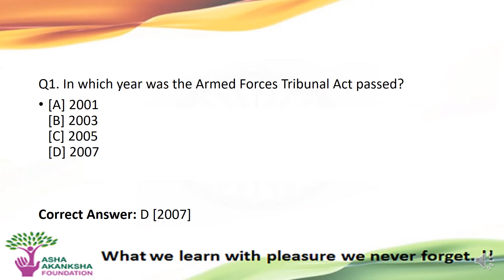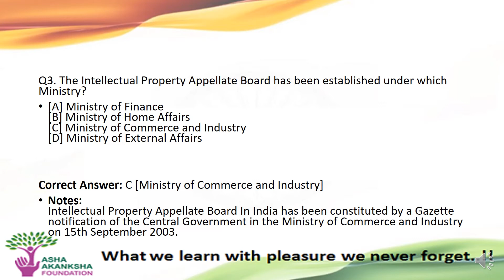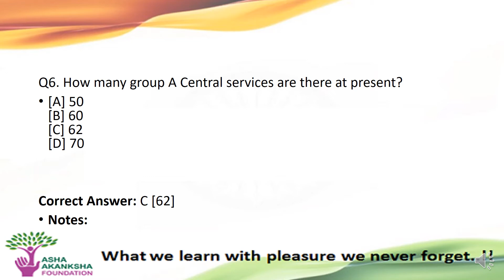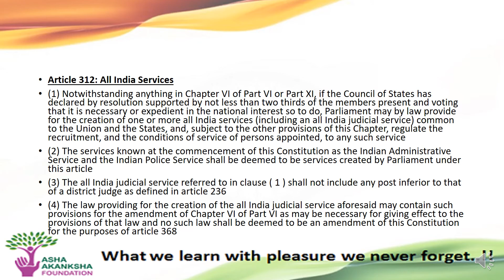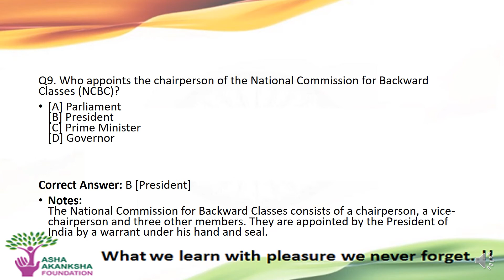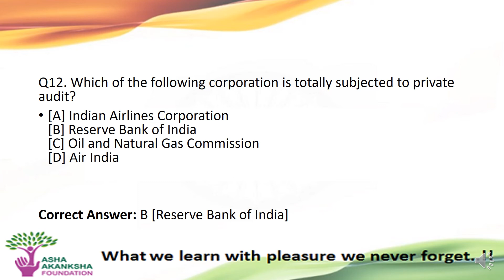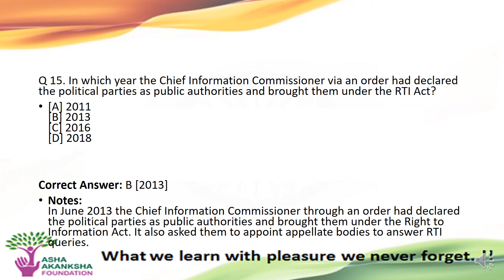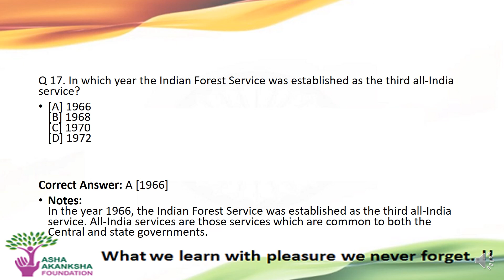Constitution of India: Part 8 | CLAT, DU, PU, All Law Entrances, Judiciary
Asha Akanksha Foundation

Constitution is the basic framework of our legal system. It is the grund norm of every law that exist in our country. So having knowledge about it is must for everyone. Constitution builds the knowledge about the law Prevailing in our country and how things in our country work. So lets learn about Indian Constitution through some basic MCQs.

These videos are the practice sessions for those who have enrolled for National Quiz Competition organised by Asha Akanksha Foundation.